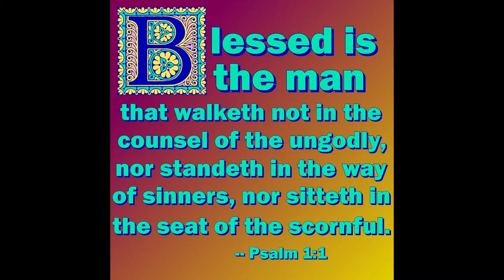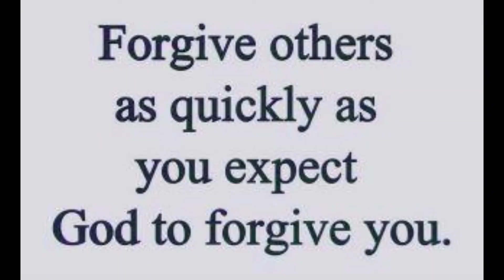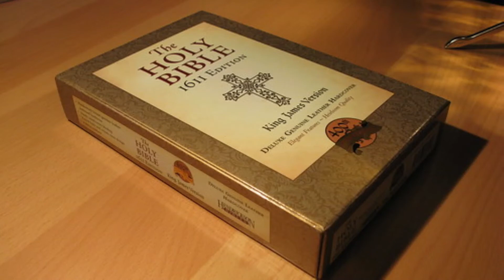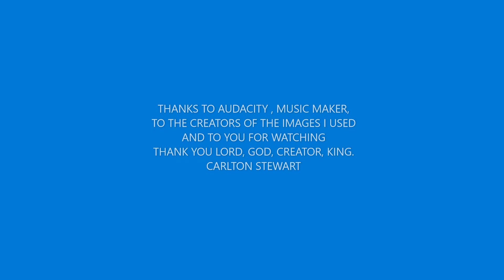THE KINGDOM IS LIKE